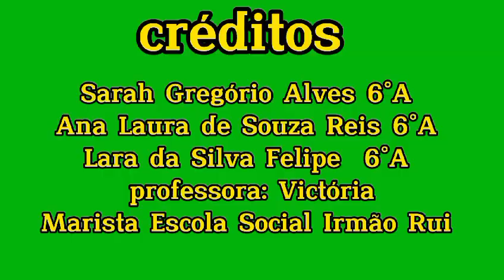Hora de Aprender Adição e Subtração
VIII Festival de Vídeos Digitais e Educação Matemática - 2024
 Categoria: Anos Finais do Ensino Fundamental

Descrição: Neste vídeo apresentamos os conceitos de adição e subtração através de situações cotidianas. Utilizamos exemplos práticos e palavras chaves como ganhar, doar, comprar...
Autores: Ana Laura De Souza Reis; Lara da Silva Felipe; Sarah Gregorio Alves

Instituição: Marista Escola Social Ir. Rui